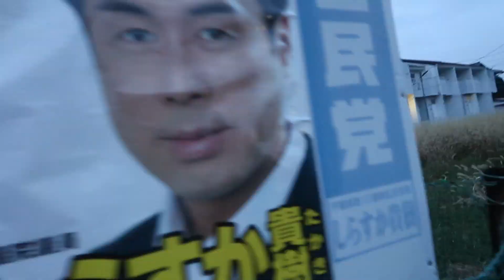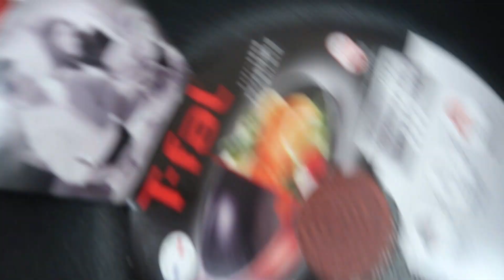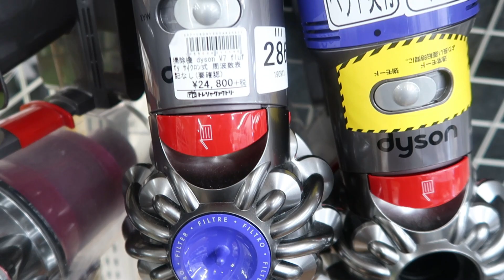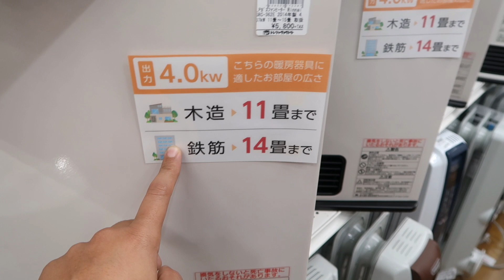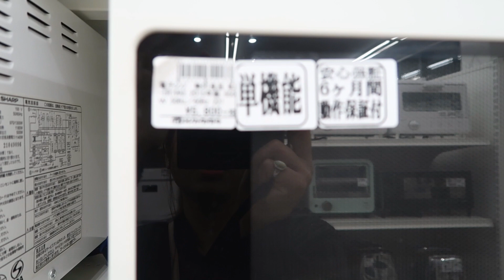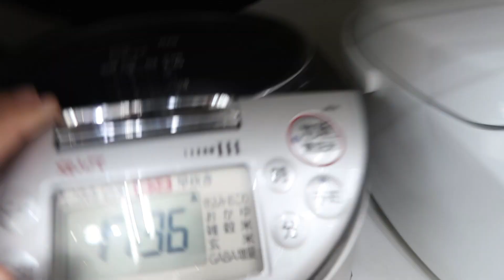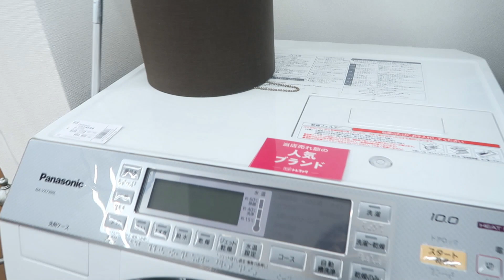Thrift Stores In Japan || Second Hand /Recycled /Used Goods || Dilli 2 Tokyo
In this video I am taking you to a Thrift store /recycle shop/second hand goods shop where you can get everything like furniture, electronics, kitchen goods ,clothing , toys etc ..etc..

Instagram : @indianketomominjapan (for my weight loss journey)
Instagram Manan : @manan_rana17